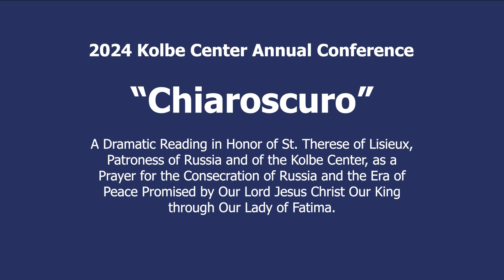"Chiaroscuro" Dramatic Reading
2024 Kolbe Center Annual Conference - A dramatic reading in honor of St. Therese of Lisieux, Patroness of Russia and of the Kolbe Center, as a Prayer for the Consecration of Russia and the Era of Peace promised by Our Lord Jesus Christ Our King through Our Lady of Fatima.